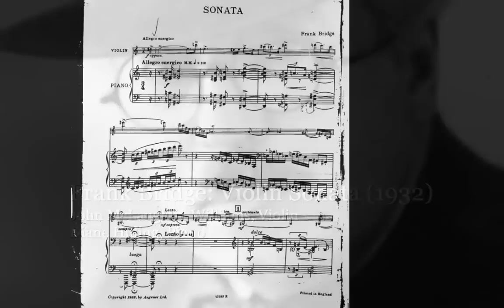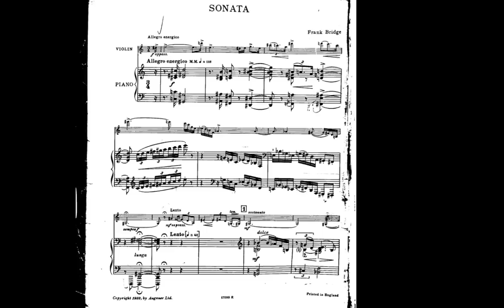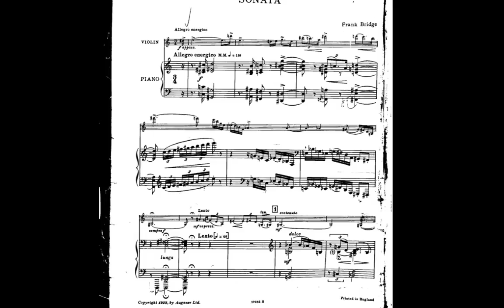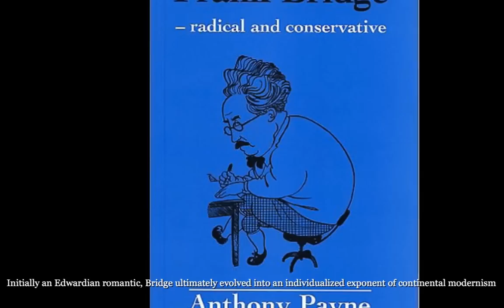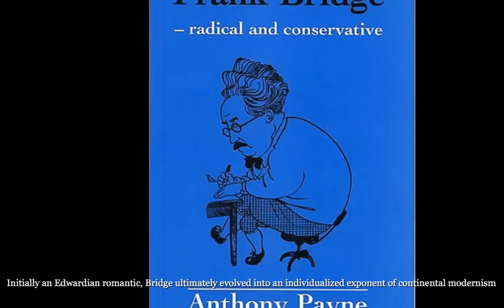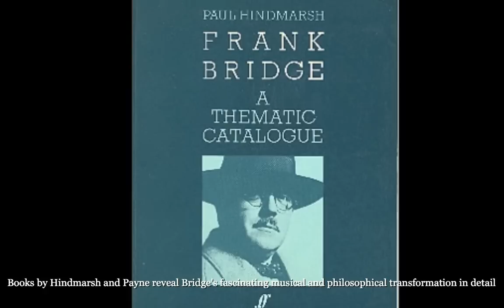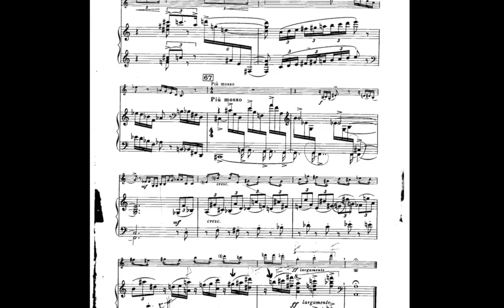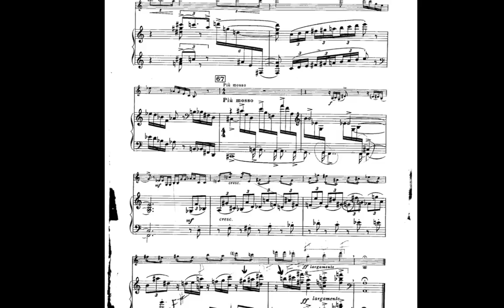Frank Bridge: Violin Sonata (1932) - John McLaughlin Williams, Violin; Diane Huling, Piano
John McLaughlin Williams, Violin
Diane Huling, Piano

For many years after his premature death Frank Bridge (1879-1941) was just a footnote in Benjamin Britten's biography (Bridge being Britten's principal teacher). Yet he alone among English composers of his generation trod a lonely path toward forcing English music (in its prevailing romantic-pastoral style) to come to terms with European modernism. Beginning as a highly effective romantic composer of chamber music, songs and the famous suite "The Sea", Bridge consciously tied up loose stylistic ends during WWI and embarked on a journey that ultimately gave his music a searing expressive power. His significant audiences (who remained in thrall to his earlier, more easygoing efforts) were completely bewildered by the appearance of works like the 3rd and 4th String Quartets, Piano Trio No.2, Oration and the Violin Sonata. Bridge suffered neglect in performance, and critical rejection, though this was ameliorated to an extent by patronage and promotion by Elizabeth Sprague Coolidge. When Bridge died in 1941, his music fell silent for decades until a gradual reassessment began in the 1970's. With many recordings having appeared in the last twenty years, the extent of Bridge's magnificent achievement is now acknowledged, and he is recognized as one of the greatest of twentieth-century composers produced by Britain. His late works stand with those produced by the most famous names of that time.

The Violin Sonata is in one movement with four discernible sections that correspond to the separate movements of a standard sonata, though Bridge employs a favored formal device known as Arch Form, wherein the latter part of a given work is in essence a mirror image of the first part. Themes appear, and later appear in reversed order. Bridge's motives are easily recognized and tightly worked into the musical argument, so that the overall effect of the music is of an extraordinary organizational skill wedded to challenging, yet attractive melodic material. Note the first movement's second subject, and then its supporting harmony; heard by itself this motive would sound as a conventional romantic tune. However, Bridge hears it as a refraction, and underpinning it he employs some very unusual harmony, with the result that it is as if seeing familiar shapes through a prism. It is familiar, yet transformed. This is but one small example of the magic of Bridge's later music.

This is a live performance of Bridge's Violin Sonata done in the studio of WGBH Boston. (The acoustic is somewhat dry.)